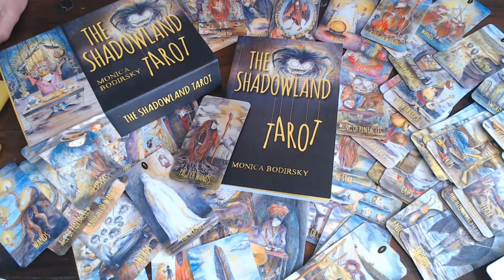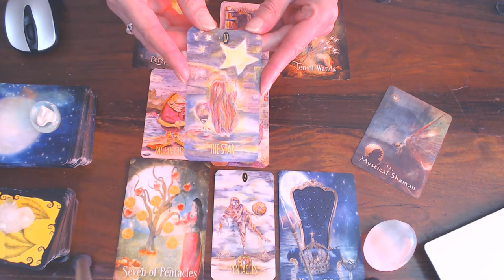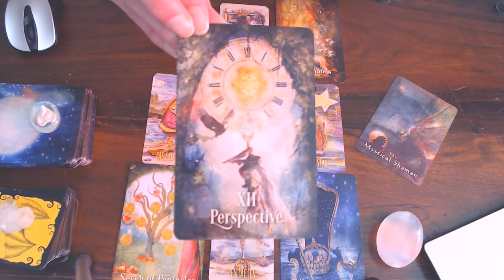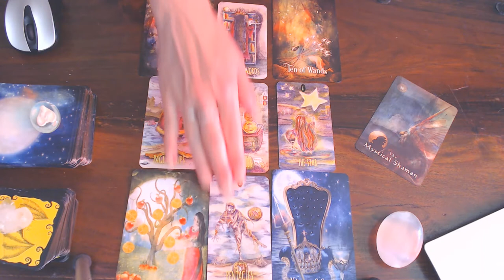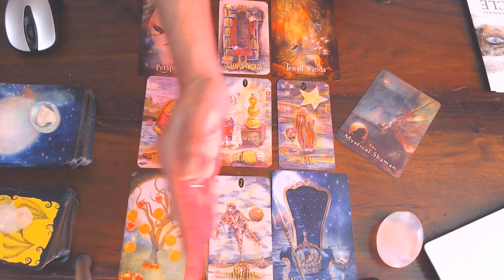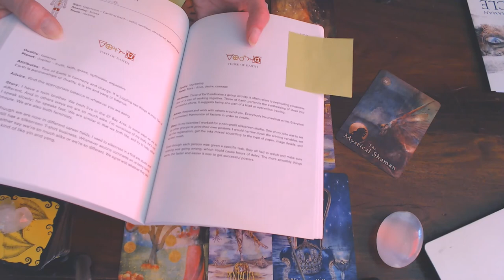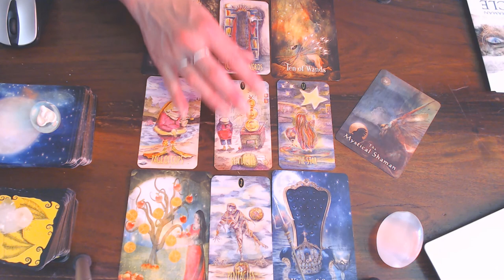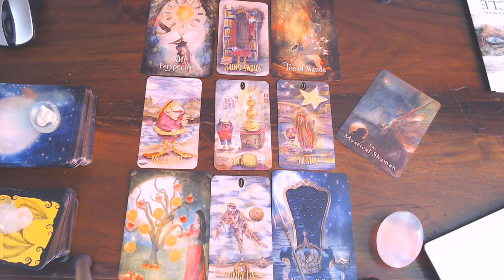LIBRA YOUR WEEKLY VLOG 29TH TILL 5TH JULY 2020/YOUR IN THE SPOT LIGHT! YOU HAVE WORKED HARD!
NOW TAKE THE REST!